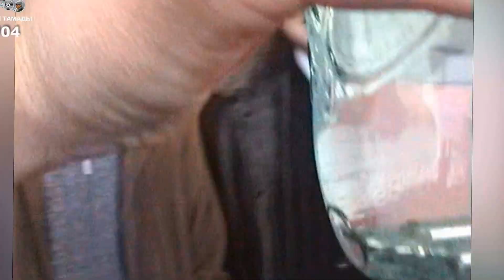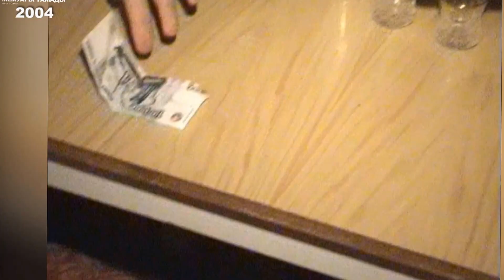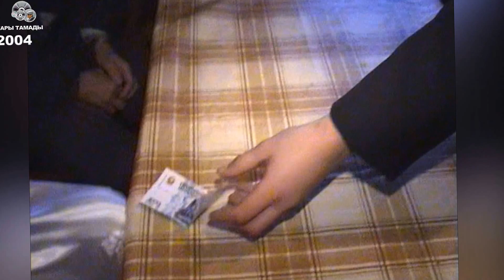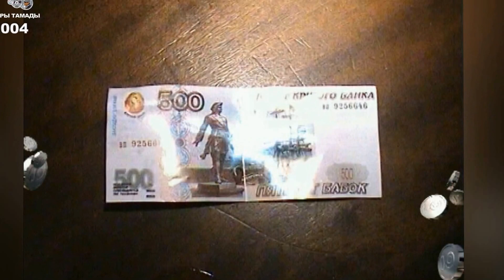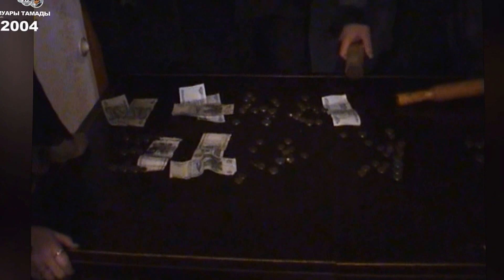#224 | Деревенский выкуп в Дубовке.__Village redemption in Dubovka.